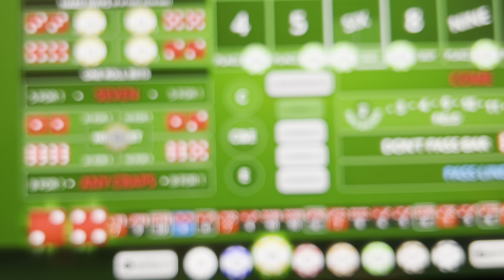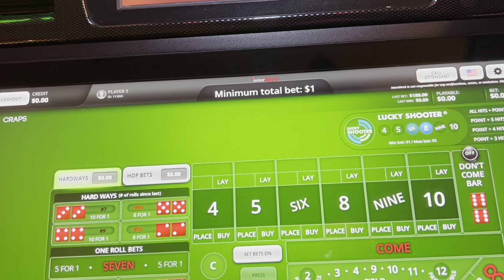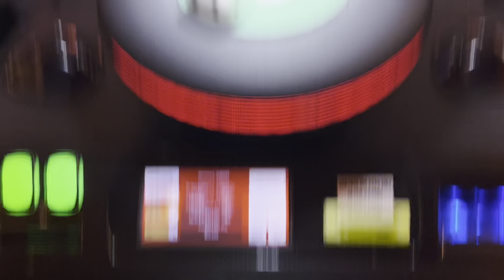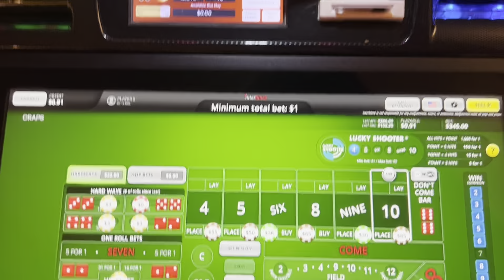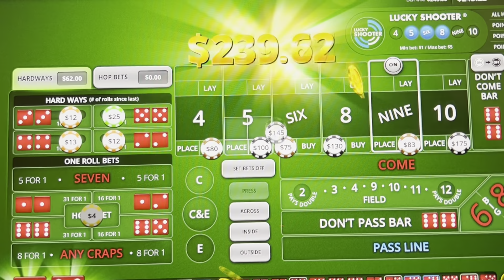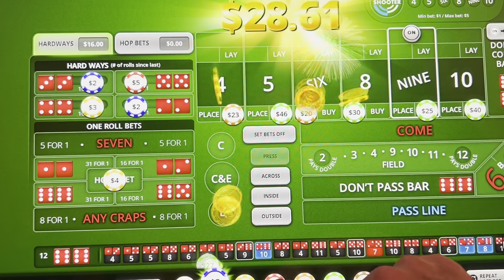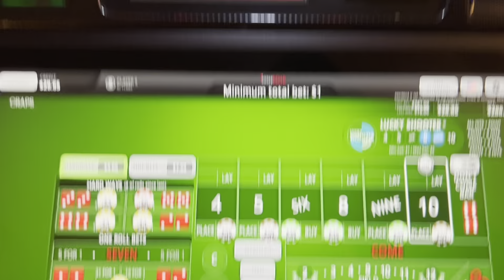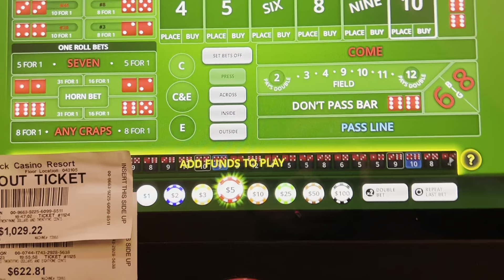Bubble Craps HunterKiller13 long battle at Red Rock Casino in Las Vegas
@BubbleCrapsHunterKiller13 started out at $2500 cashed out $2752 after a long battle and being down $1000.